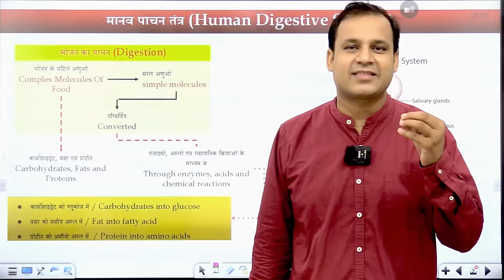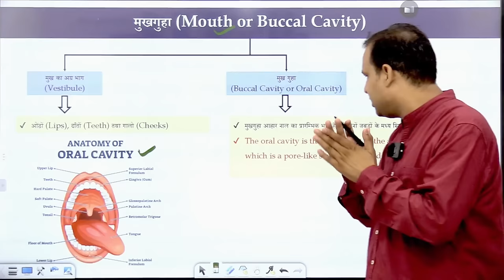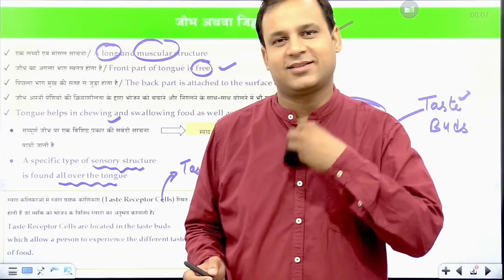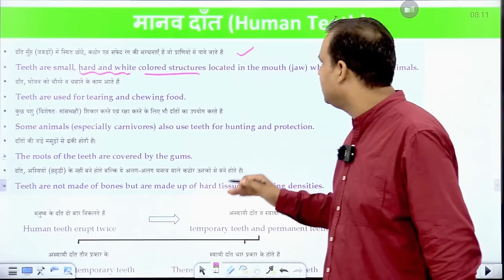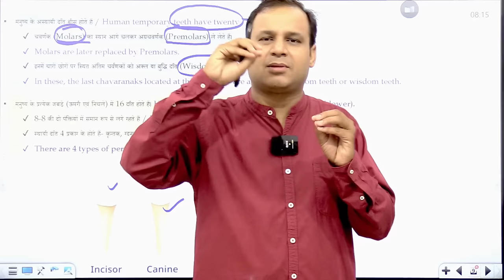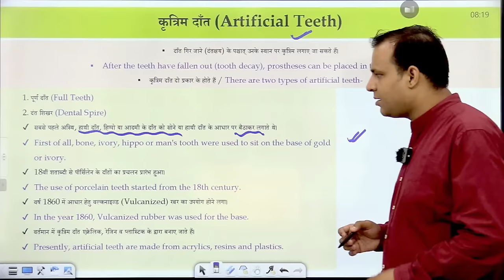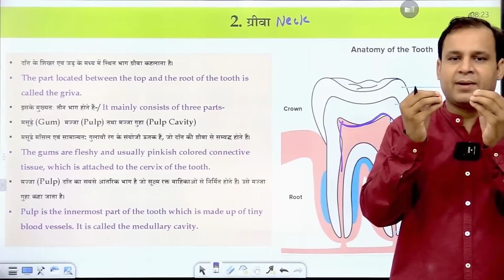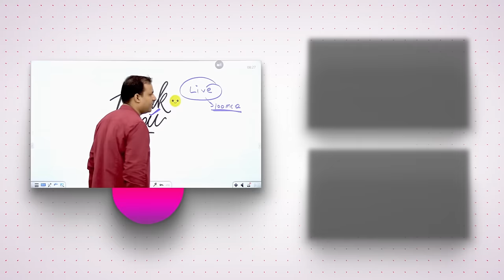Teeth & Tongue | With Mind Map | General Science | SSC Biology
In this video, you will learn about the "Teeth & Tongue". " This video is helpful for upcoming UPSC, SSC, Railway, and state PSC exams. you will be able to learn all this while you watch this video.